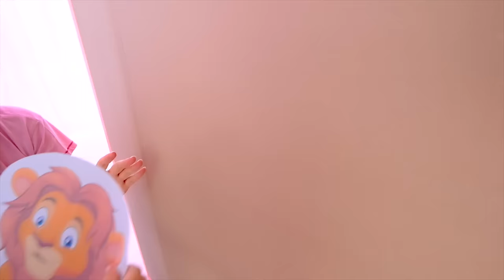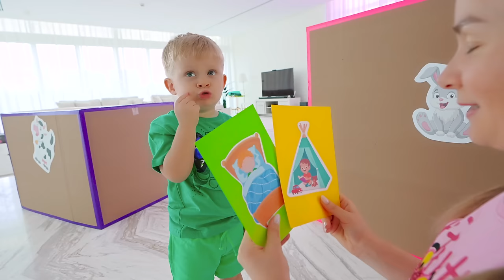Oliver elige una tarea en las tarjetas | Diana y Roma en español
Oliver elige una tarea en las tarjetas. Pero no ve exactamente qué tarea se le plantea allí. ¡Lo que elija, lo hace! ¡Divertido desafío de fichas con mamá!

00:00 Oliver elige una tarea en las tarjetas
06:04 Roma abre su propia guardería